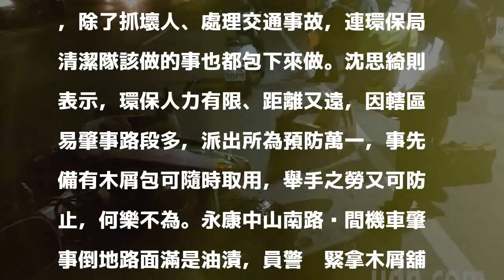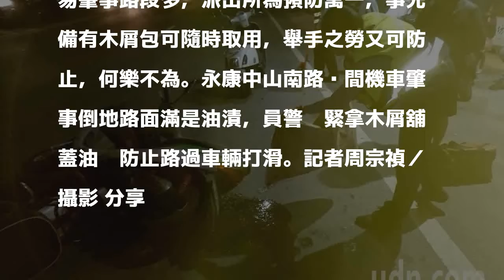車禍路面滿是漏油 員警急舖木屑路人稱讚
台南市永康區中山南路日夜車水馬龍，且每年發生數百件車禍是全市第二大易車禍路段，晚間7點左右又有兩輛機車追撞，其中一輛倒地後漏出大量油料，往來人車發現紛紛閃避。

發表評論評論如下。